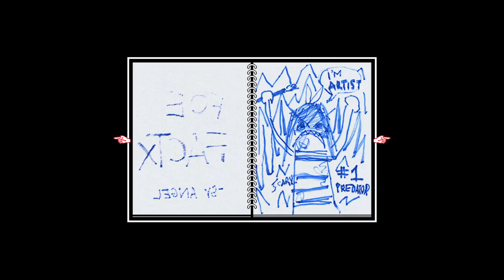Let's Play Omori (Blind) Part 24 - Pet Rock Veterans, Buying a Table Lamp, and Angel's Foe Facts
MATURE CONTENT DESCRIPTION:

This game contains depictions of depression, anxiety, and suicide, and may not be suitable for all audiences. It also contains bright flashing imagery that may cause discomfort and/or seizures for those with photosensitive epilepsy. Players will laugh, they will cry, and when all is said and done maybe they’ll emerge from the experience a little better than when they started. Ok so that last part probably won’t happen but marketing text is hard to write.